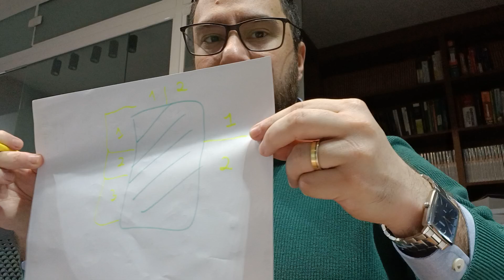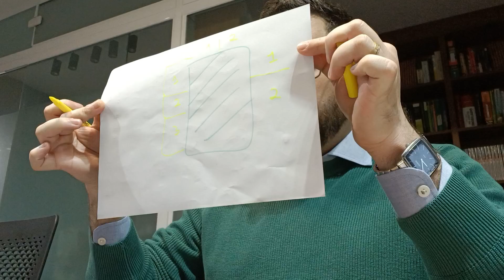Pós graduação Prática Usucapião ON-LINE (Foco na prática) - Coordenador Prof. Julio Cesar Sanchez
Seja bem-vindo(a) ao canal oficial do renomado Professor Júlio César Sanchez, dedicado especialmente ao público jurídico! Aqui, você encontrará conteúdos exclusivos e especializados sobre Direito Imobiliário, regularização de imóveis, usucapião e outras temáticas relevantes para a área jurídica.

Professor Sanchez é um conceituado especialista na área, atualmente reconhecido pela OAB como a maior referência em Direito Imobiliário no Brasil, além de ser autor do livro sobre usucapião mais vendido no país.

Deseja ter um atendimento personalizado para esclarecer dúvidas ou resolver pendências jurídicas?

Quer aprimorar seus conhecimentos e se destacar na carreira jurídica? Conheça nossos cursos de Pós-Graduação no Portal ESU: